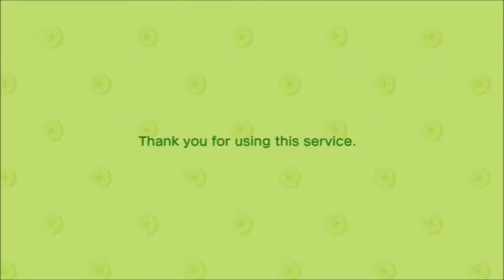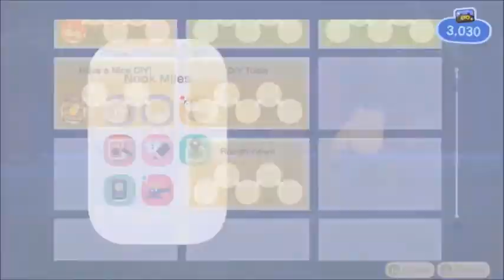animal crossing new horizon journal day 3: playing in the rain